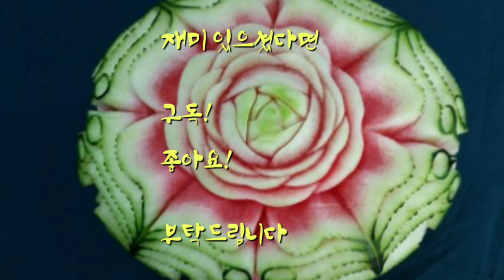carrot carving.carrot animal carving, 당근카빙ㅡ 당근 동물카빙.당근 물고기카빙.당근 사물카빙 왔다왔어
당근을 재료로 동물이나 물고기 및 사물을 몇가지 만들어 봅니다.